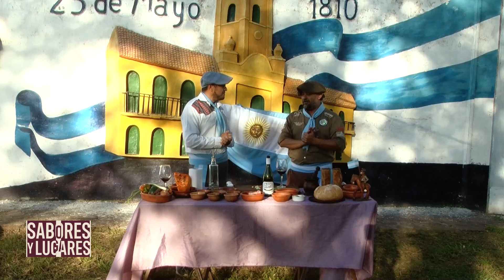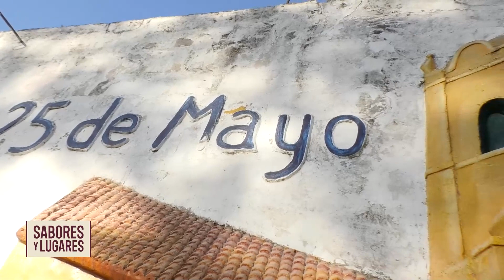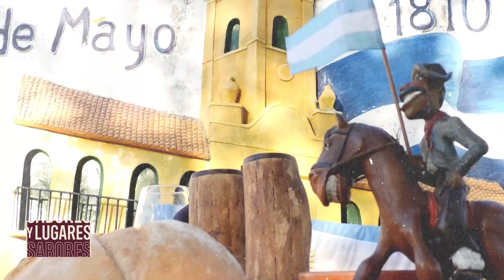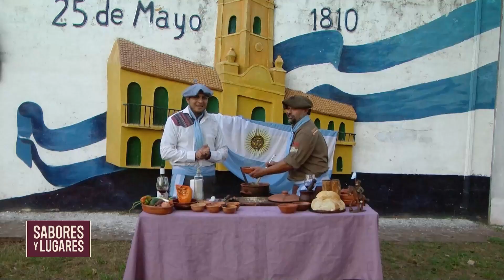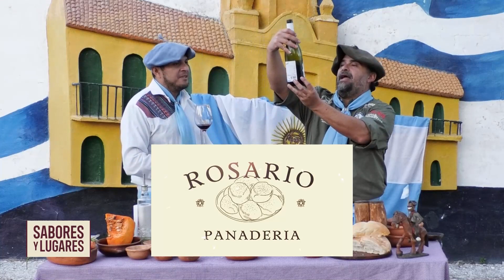Sabores y Lugares │23-05-24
Todos los jueves te invitamos a descubrir lugares de Jujuy a través de su gastronomía.
🕒 Jueves 16 hs.
📺 Por Canal 2 Jujuy Oficial